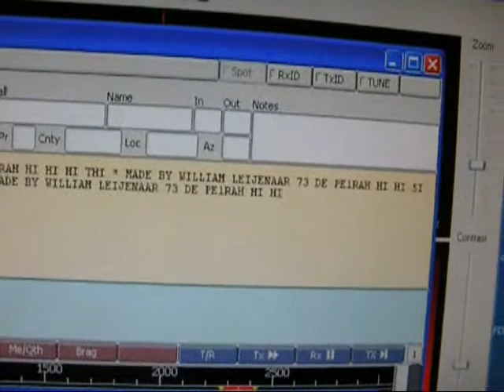VUsat via RTL-SDR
VUsat CW Telemetry without Doppler shift correction.
Amazing the signal was very clear to my ears and to Fldigi through the whole pass.